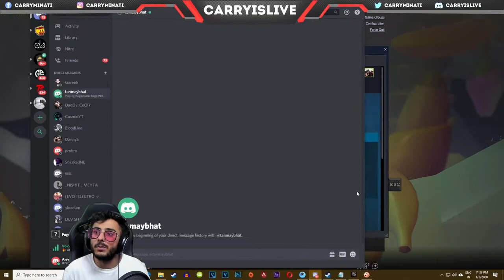Carry play pogostuck funny game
hi guys
genrate highlight

this video about carry play pogostuck a new game funny and new control and carry injoy this game

i hope you so injoy this video

jai hind.